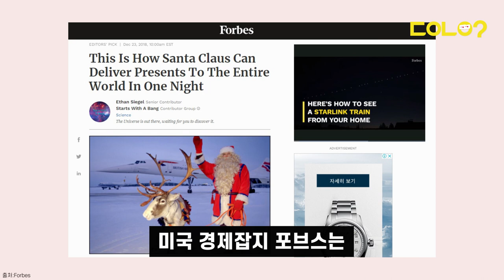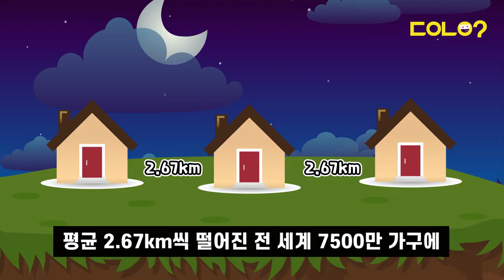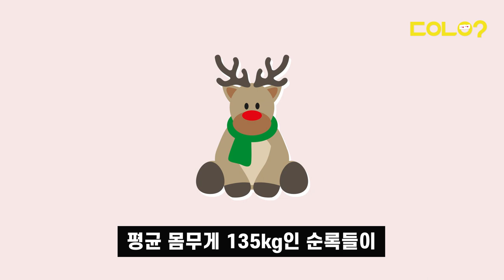[두유노우] 산타가 눈에 안 보이는 진짜 이유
울면 안 돼 😥🙅‍♀️ 울면 안 돼 😥🙅‍♀️

산타 할아버지🎅는
우는 아이에겐 선물을 안 주신대

어린 시절
머리맡에, 혹은 양말 속에 들어있을
산타클로스의 선물🎄🎁을 생각하며
이 노래 한 번쯤은 불러봤을 겁니다

그런데 산타 할아버지🎅가
우리 눈에 보이지 않는
진짜 이유가 있다는데요

산타가 지구의 모든 아이들에게
선물🎁을 모두 전하려면
얼마나 빨라야 하는지 생각해본 적 있나요? 😮

구성/제작 = 이혜진 기자